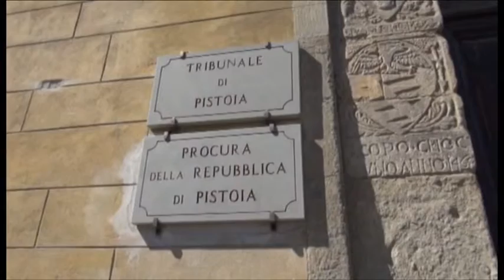2016-05-07 - MORTO IL BIDELLO ARRESTATO IERI PER VIOLENZA SESSUALE